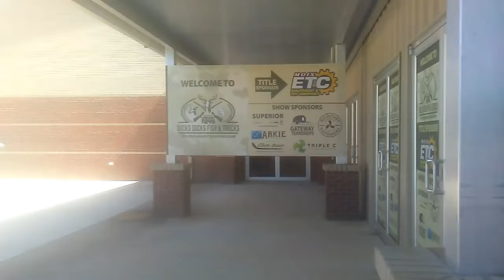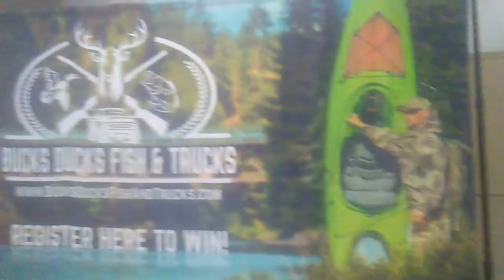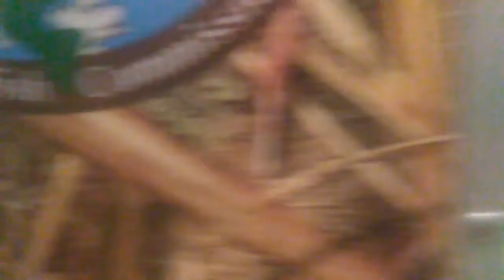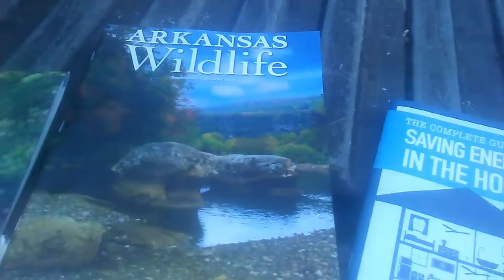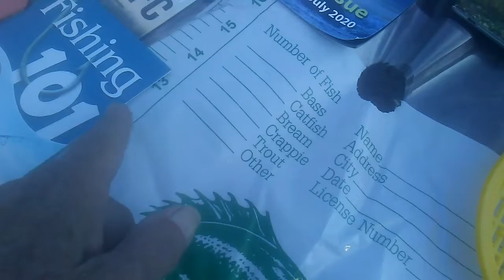BUCKS DUCKS FISH & TRUCKS Event Conway Arkansas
Tip jar!